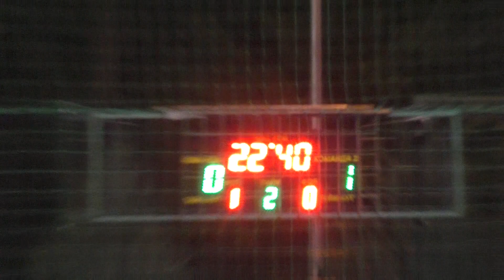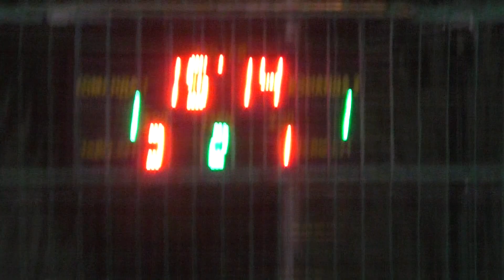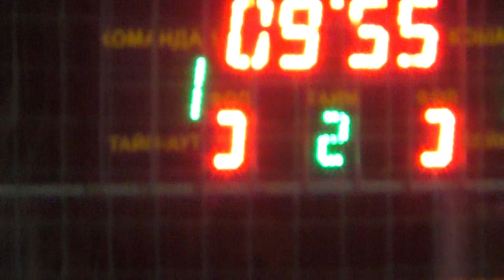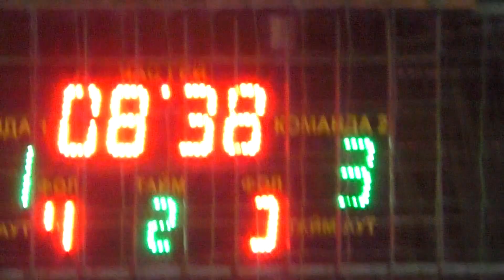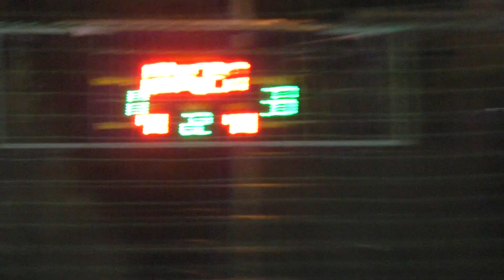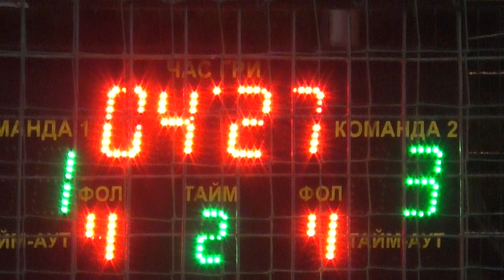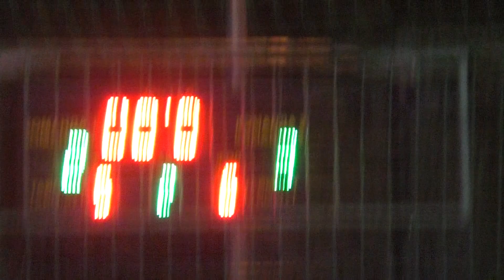1 КХ 2 Хладотехника – DreamTeam 2 тайм